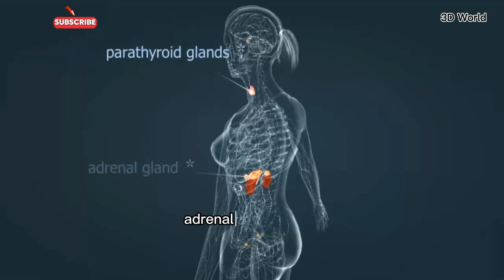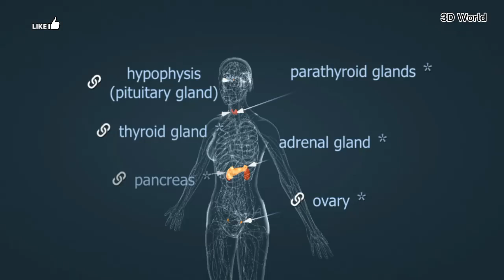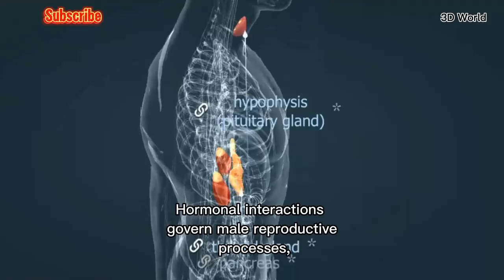Endocrine System Of The Human Male and Female